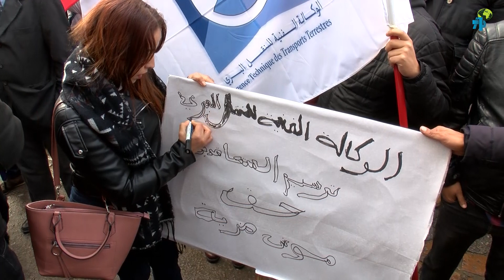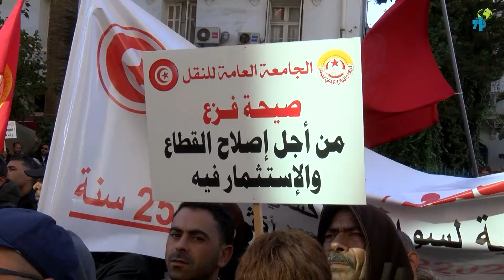اتحاد الشغل: "نحن في حِلّ من كل اتفاق مع الحكومة